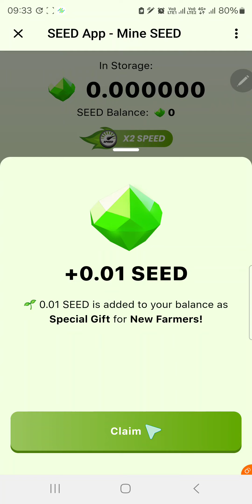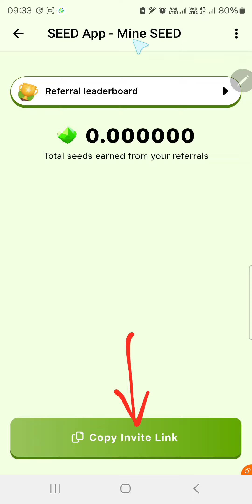Kèo Mới Trên Telegram Đào SEED Token Tương Tự Như Kèo HOT